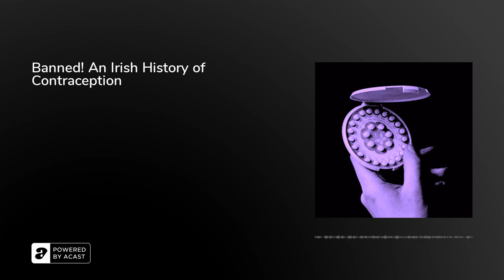Banned! An Irish History of Contraception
Believe it or not, it was a crime to sell contraception in Ireland between 1935 and 1979. The Irish government also banned all literature on family planning for decades as well. This had a profound impact on life in Ireland. Couples couldn't plan families or engage in recreational sex without fear of pregnancy. This devastated relationships and left many people with a very limited understanding of sex and pregnancy.&nbsp;

In this podcast I interview Dr Laura Kelly from the University of Srathcylde. Laura is a leading expert in this area and she explains the background to contraception in Ireland, why it was banned and the devastating consequences of the ban.&nbsp;

Find out more about Laura's research and publications here.&nbsp;

Follow Laura on twitter here.